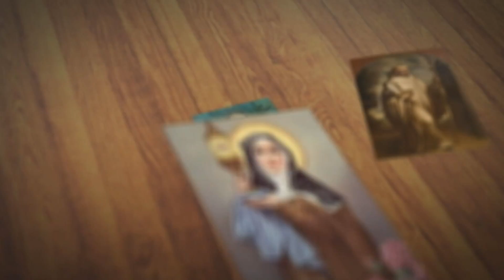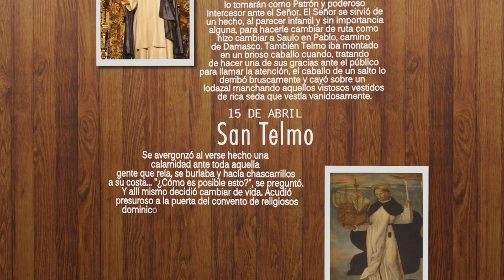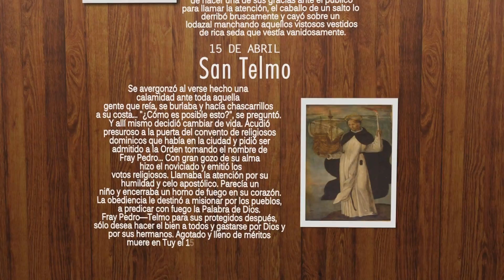FETV SANTO DEL DÍA SAN TELMO 15 DE ABRIL